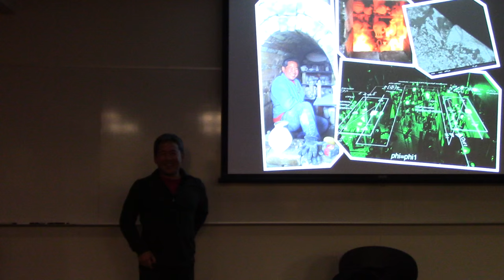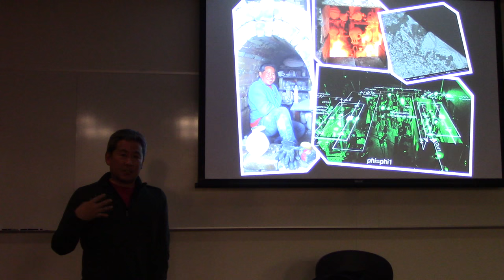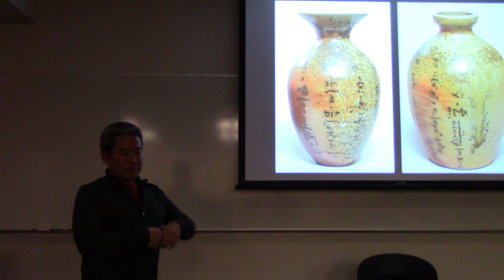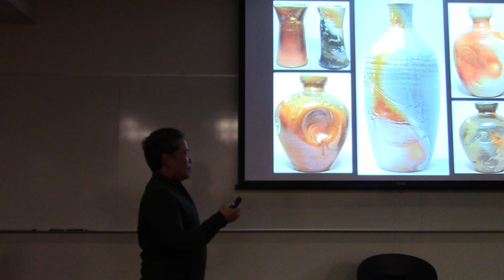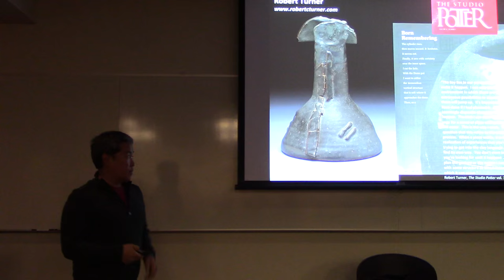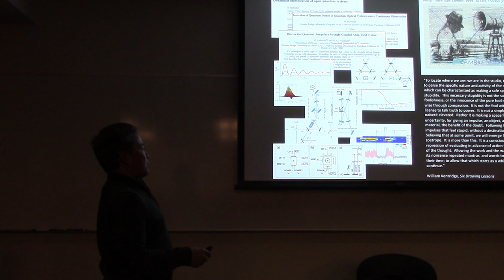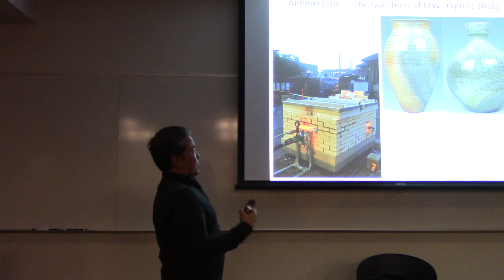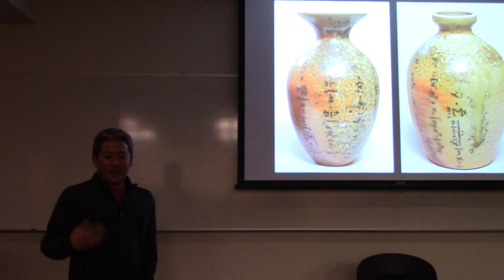Hideo Mabuchi (Stanford/Physics) at a San Francisco LASER